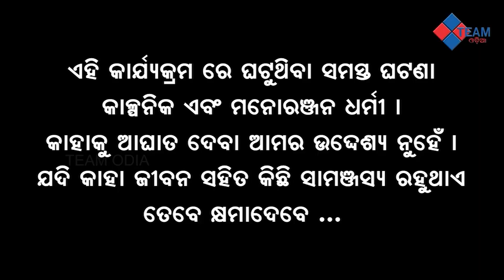ଖୋବା ଖାଇଲେ ଲେମ୍ବୁ କାଳେସି | Odia Jatra Comedy | Jatra Comedian Tapas | Bhikhari | Team Odia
ଖୋବା ଖାଇଲେ ଲେମ୍ବୁ କାଳେସି |  Odia Jatra Comedy | Team Odia